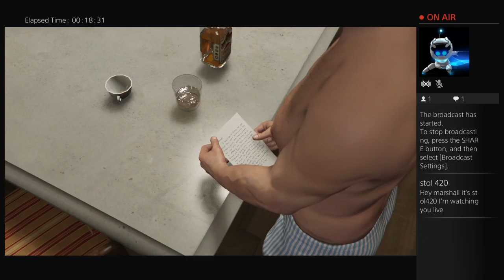GTA V LET'S PLAY Did Somebody Say Yoga PS4.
Michael comes home to watch movies while drinking and smoking, which disgusts Amanda, causing her to throw his cigar in his drink and they talk about Trevor. Fabien LaRouche soon comes in and encourages Michael to join them. Amanda protests, but Michael agrees. Together, the three move outside where Fabien leads Michael through three yoga poses. After these three, Fabien demonstrates a fourth pose with Amanda, one which looks very much like a sexual act. Enraged, Michael attempts to hit Fabien who dodges, causing Michael to fall into the pool. Amanda yells at Michael and she and Fabien leave.

Quite upset, Michael goes to find Jimmy. Jimmy is reluctant to spend time with his dad, but eventually agrees. The two drive to a Burger Shot to pick up some drugs from Jimmy's friend Ahron Ward[1]. The buy goes smoothly, but on their way back home, Michael drinks a soda which turns out to have been drugged by Jimmy. Jimmy forces his father out of the car and drives off while someone off-screen drags Michael away. Michael suffers massive hallucinations, including being surrounded by angry chimps and abducted by aliens before being dropped midair over Los Santos, resulting in a massively multicolored freefall.

When Michael finally wakes, he finds himself in only his underwear. He rushes back home. In the kitchen, he discovers a note from Amanda explaining that she and the children have left for a while since they can't stand Michael's crazy antics. Once the mission ends, Michael gets a text from Jimmy stating that he's taken the car and some money ($5000) from his bank account and found a place of his own.